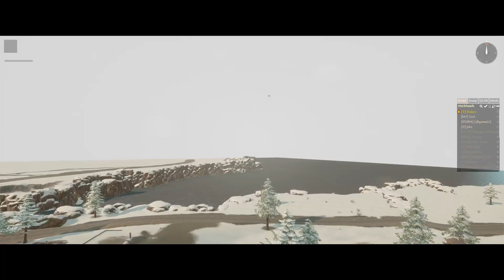[V] john's best of Foxhole War 92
Just a collection of some of my favorite moments. GGs to everyone who played, and thanks to all of the randoms who listened when I called for help.